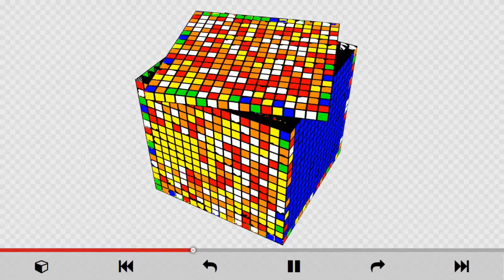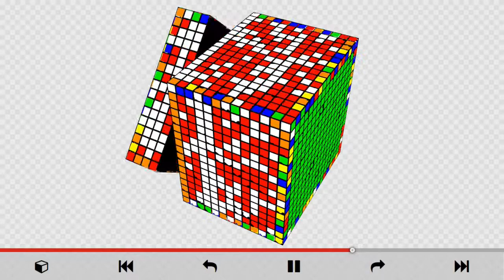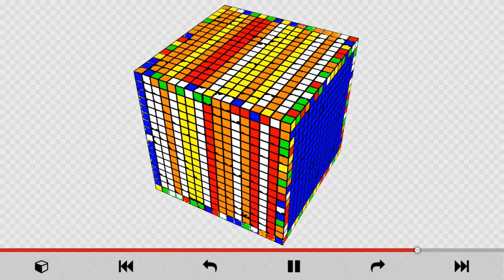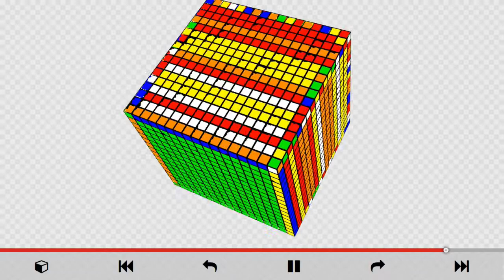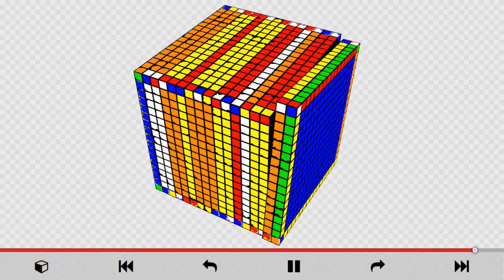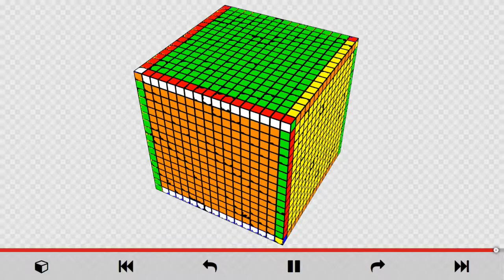17X17 Full Solve(48.40.90)CkSuperLevis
Sorry but somehow green and blue are switched or else the whole solve the the same.This video was only possible due to Stewy

Moves:19117
Tps:0.130